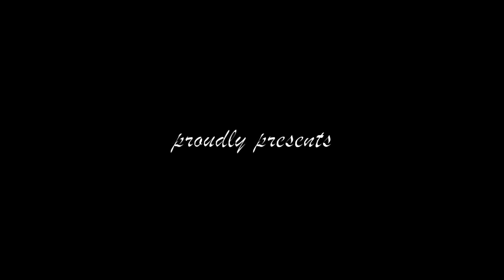BLACK MEN HAVE SOMETHING TO SAY - 13 City Tour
Black Men Have Something To Say is a 13 city tour curated by The Black Man Lab to bring awareness to our voice and agenda as professional, family/community oriented, responsible men.